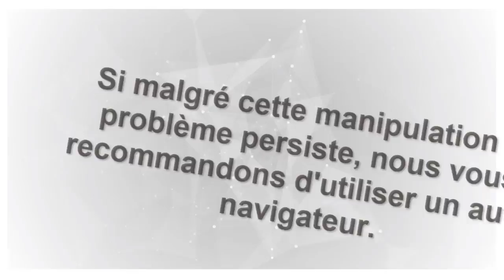Messagerie Orange en panne comment résoudre le problème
Pourquoi ma boite mail Orange ne fonctionne pas ?
Lorsque vous essayez de consulter vos emails sur orange.fr, une page blanche ou trois points qui clignotent s'affichent au lieu de vos emails ou vous n'arrivez pas à les lire. Ce problème est peut être dû à un besoin de rafraichissement de la page consultée ou au mauvais paramétrage de votre navigateur internet ou d'une ancienne version de celui-ci. Voici comment résoudre ce problème de lecture de vos emails.

problème messagerie orange comment le résoudre la panne messagerie orange ?

Une première manipulation consiste à appuyer simultanément sur les touches "Ctrl" et "F5" de votre clavier. Cela aura comme effet de forcer le navigateur Internet à rafraichir l'ensemble des fichiers de la page web.

Panne messagerie orange ce jour (probleme mail orange)

Si malgré cette manipulation le problème persiste, nous vous recommandons d'utiliser un autre navigateur. L'affichage d'une page blanche peut se produire si votre navigateur internet est obsolète ou s'il n'est pas à jour. Si malgré vos mises à jour le problème persiste, nous vous recommandons d'utiliser un autre navigateur. Voici la marche à suivre pour mettre à jour votre navigateur internet et pour le réinitialiser.